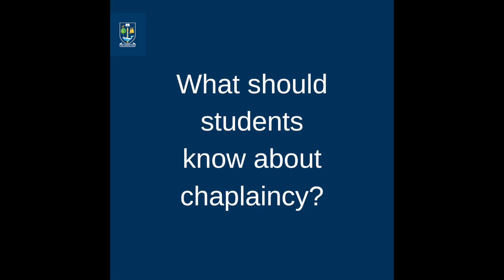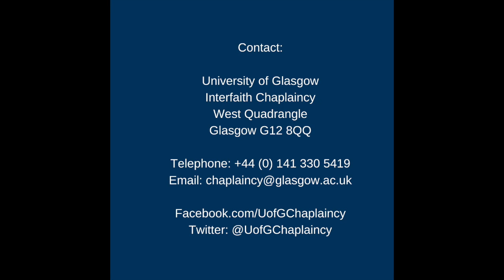Rev Dr Carolyn Kelly, Chaplain at the University of Glasgow.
Rev Dr Carolyn Kelly introduces herself and her work at the chaplaincy in Glasgow University.